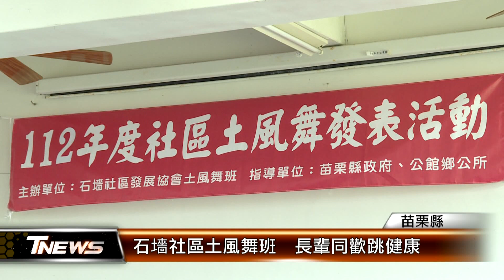石墻社區土風舞班 長輩同歡跳健康│T-NEWS聯播網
苗栗縣公館鄉石墻社區開庄超過200年，具有豐富人文風情，除了發展觀光遊程，也重視在地安老，舉辦一年一度土風舞班成果發表，關心地方社區發展，縣長夫人陳美琦特地到場勉勵，更與長輩同台、舞動健康。